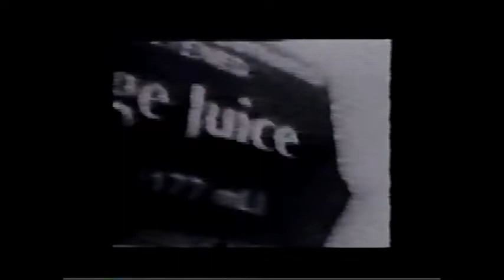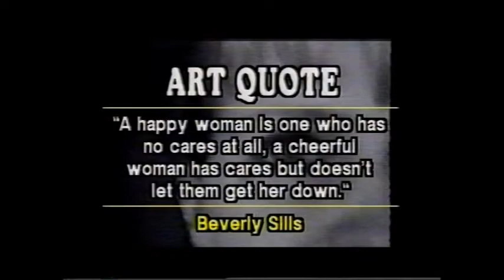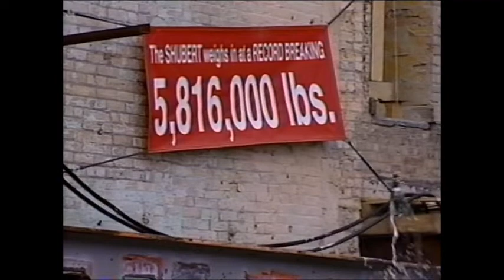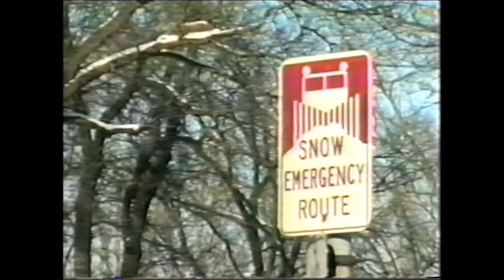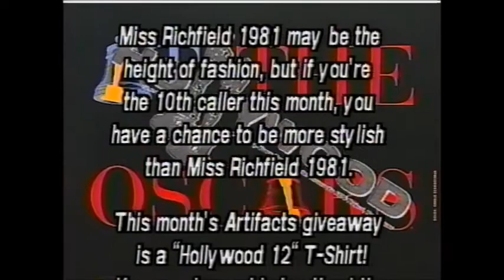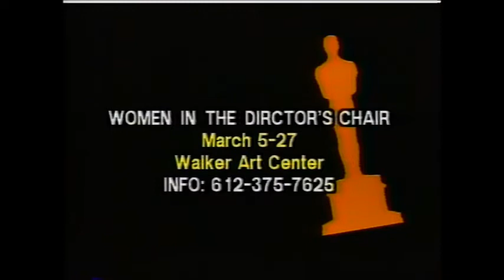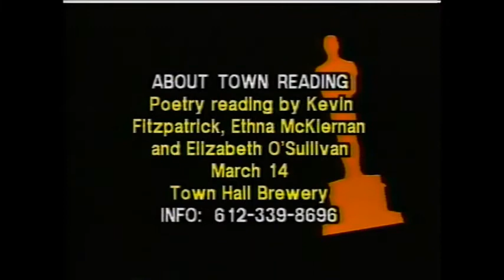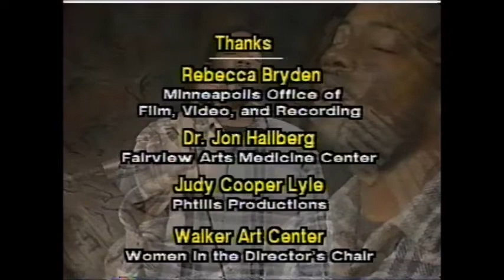Artifacts, March 1999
0:20 - Introduction with Phill Lindsay and Janet Zahn
2:37 - Film clip of Billy Bob Thornton in "A Simple Plan"
3:37 - Scott Mayer and Miss Richfield on an Oscar Awards Event at the Orpheum Theatre, with Janet Zahn
15:29 - Film clip from "Misty Memories of the Girls Junior High Bathroom"
18:10 - Artifacts News
20:47 - Art Quote
21:03 - Janet Horvath and Dr. Jeannine Spear on Arts Medicine, with Phill Lindsay
32:00 - Video clip of Relocation of Shubert Theater
35:38 - 35:49 - Barbara Gislason on Being a Literary Agent and Intellectual Property Lawyer, with Phill Lindsay
47:10 - Video clip from "Minnesota March" by Rebecca Bryden
48:23 - Jamie Whitner Singing "Please Don't Go"
54:59 - Arts Calendar/Close